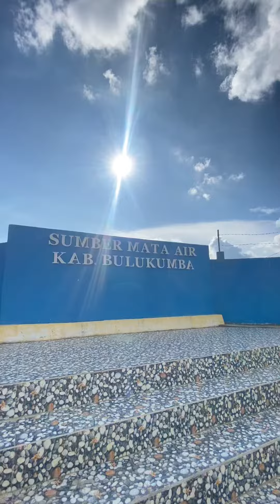Otw mata Air